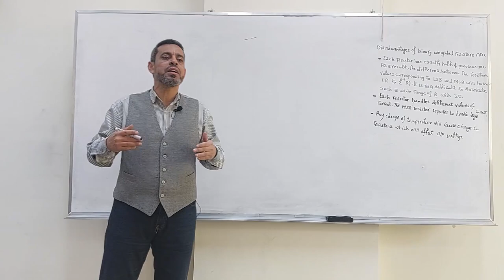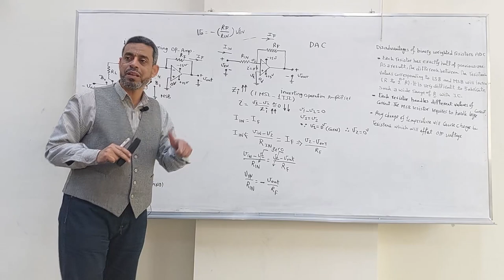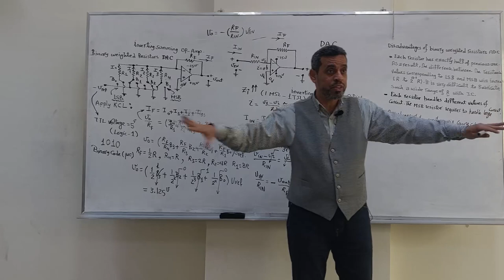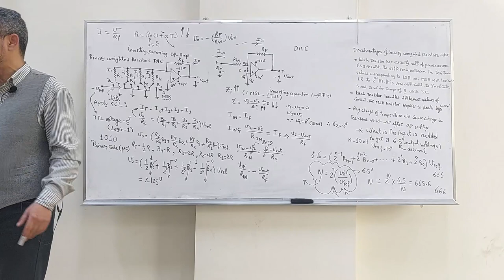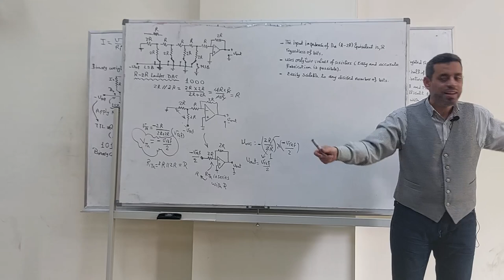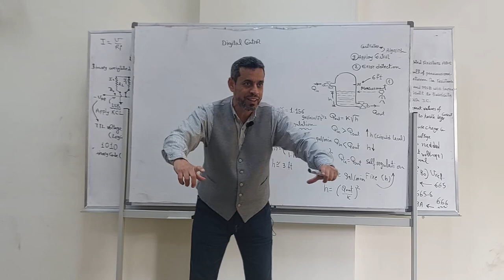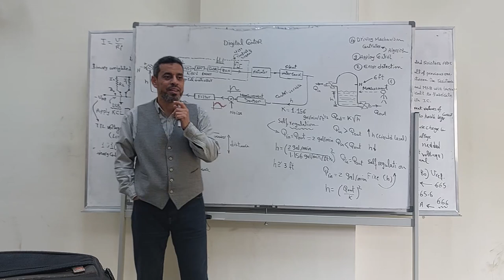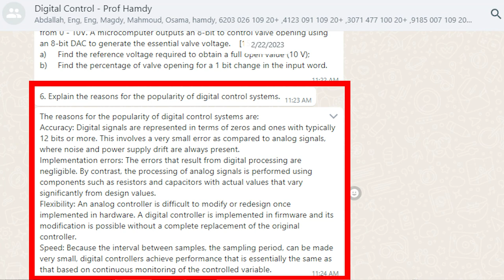(Lecture 3: in Arabic): Digital to Analog Converter (DAC)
This video deals with digital to analog converters in detail. In electronics, a digital-to-analog converter is a system that converts a digital signal into an analog signal.The digital signal is represented with a binary code, which is a combination of bits 0 and 1.